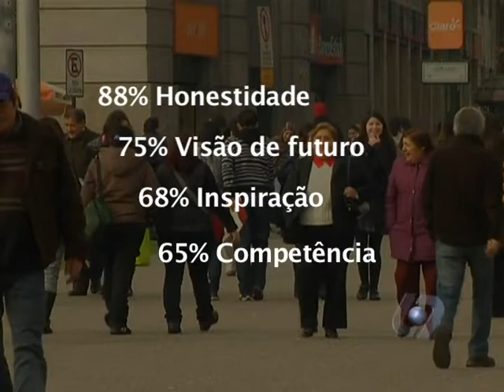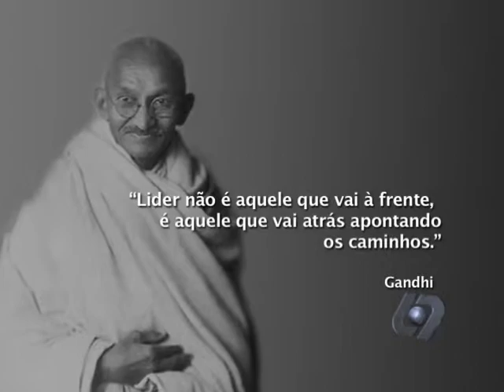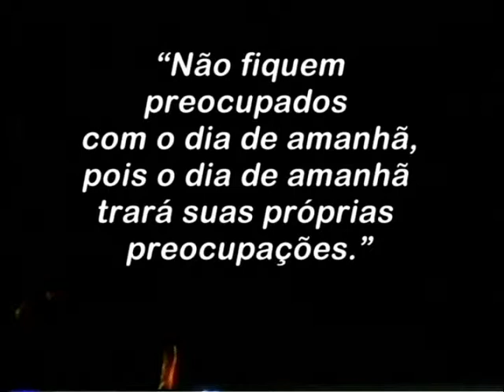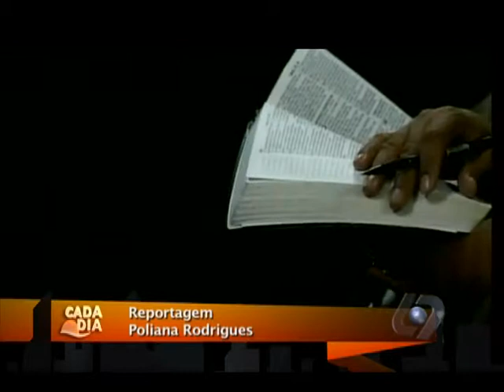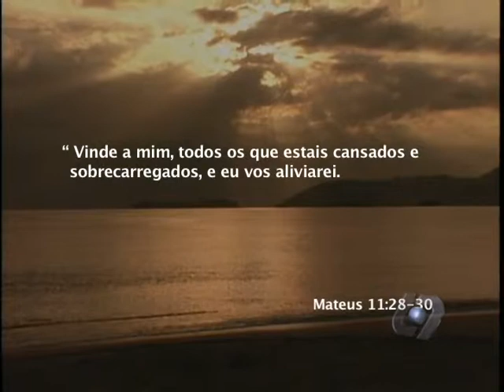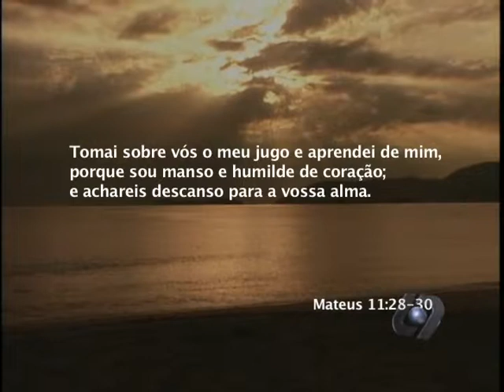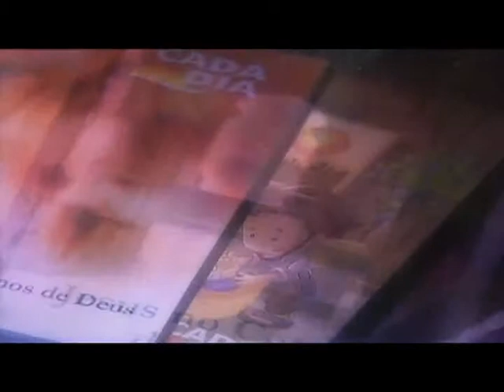CADA DIA - Qualidades de um líder eficaz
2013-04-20